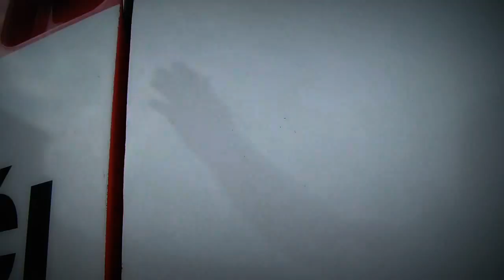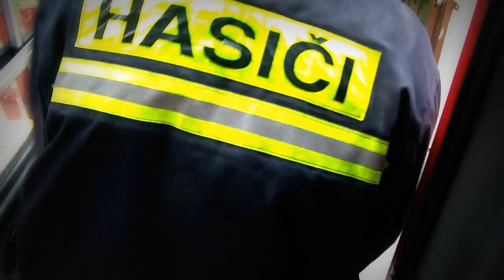HASIČI MĚSTEC KRÁLOVÉ 22-05-2012 SRŠNĚ SRŠNÍ